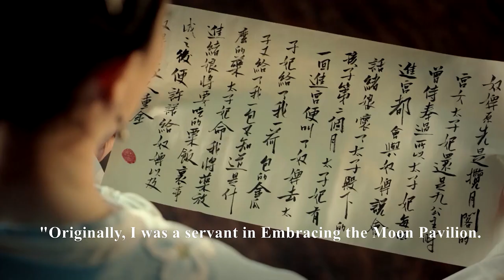丈夫為保護闖下大禍的小三，竟讓無辜妻子背黑鍋，最終反被妻子狠狠將一軍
【DG】EP 39-1
【劇名】《東宮 Good Bye, My Princess (2019)》
【劇情簡介】 　西州國九公主小楓和中原太子李承鄞，為維護兩國和平而聯姻，就在兩人感情漸入佳境時，小楓突然回憶起李承鄞殺害自己家人的事情，原來他們二人曾彼此深愛，但卻雙雙落入忘川，忘記了彼此。面對權力與愛情，他們將做何選擇…